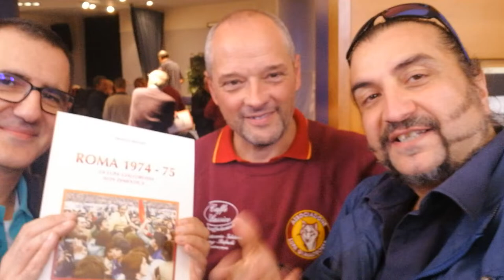Franco Bovaio presenta il Libro "Roma 1974/75" e saluta i tifosi con Massimo Izzi e Il Salutatore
Franco Bovaio presenta il Libro "Roma 1974/75" e saluta i tifosi con Massimo Izzi e Il Salutatore c/o l’Auditorium C.A.S.C Banca d’Italia (Largo Bastia  a Roma organizzato dall' Associazione Lupa Giallorossa con la persona di Alessandro Conforti in collaborazione con fedegialorossa.it e il patrocinio dell'U.T.R. .
➜ FACEBOOK IL SALUTATORE:
➜ PAGINA